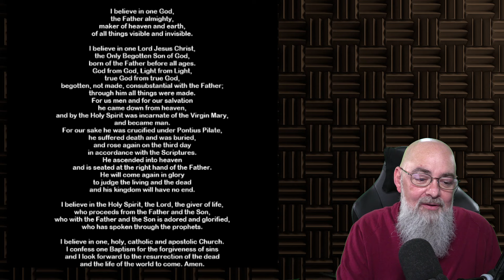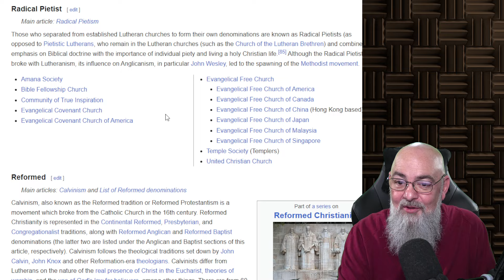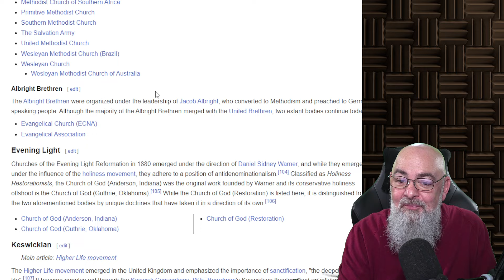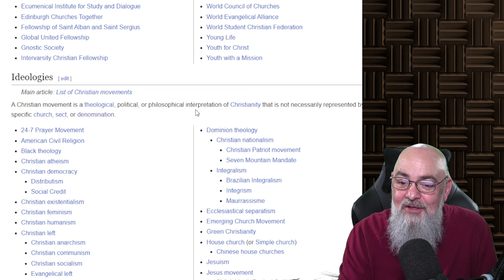Atheist Debates - Non-denominational? Are you sure?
With so many denominations, are they all distinct? Do we have any way of knowing which of them might be correct?

Is any church truly non-denominational or is it marketing?